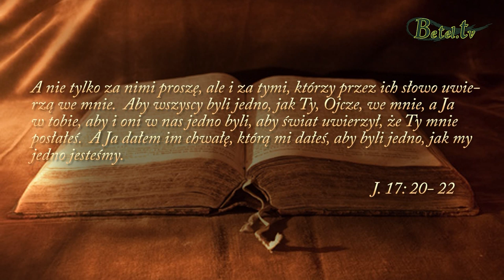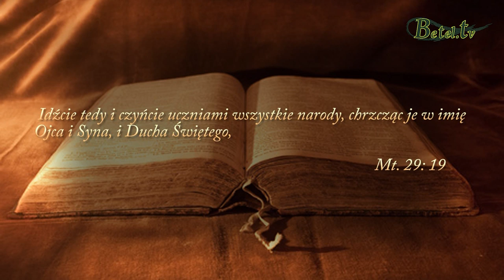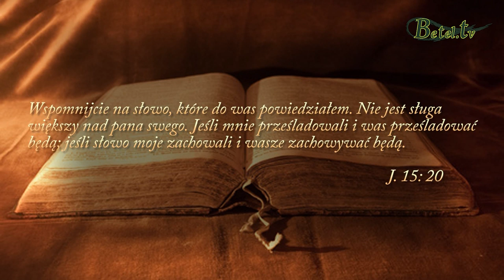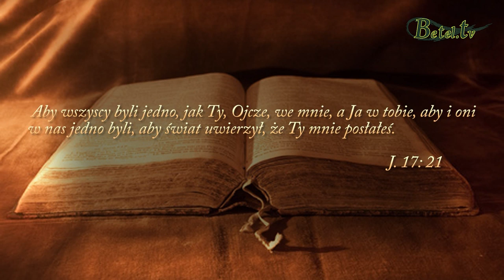30.06.2019- Jedność w ciele Chrystusa- Friderick Gitonga ( Kenia)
Jezus wzywa swoich naśladowców, aby tworzyli jedność w kościele. Jako ciało Chrystusa funkcjonujemy w różny sposób, ale w jednym celu. W jedności jest siła, moc i bogactwo, a bez niej nie możemy osiągnąć celu i z pewnością poniesiemy porażkę.
Naszą odpowiedzialnością przed Bogiem jest czynić innych ludzi uczniami Jezusa.
Czy moim pragnieniem jest osiągnąć ten cel na ziemi ?
Jak poważnie podchodzimy do powierzonego nam przez Boga zadania ?
Jaki jest mój osobisty wkład w tworzenie Królestwa Bożego ?